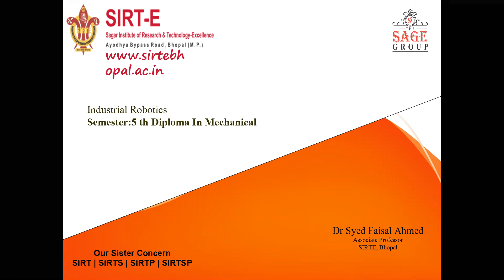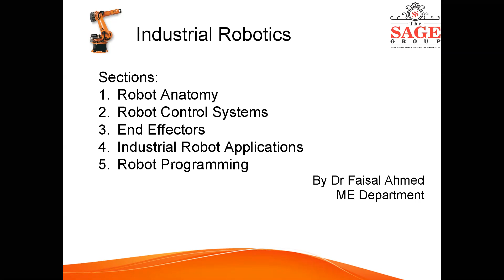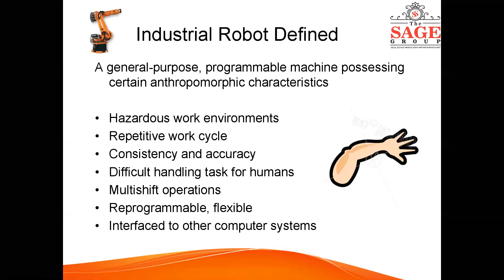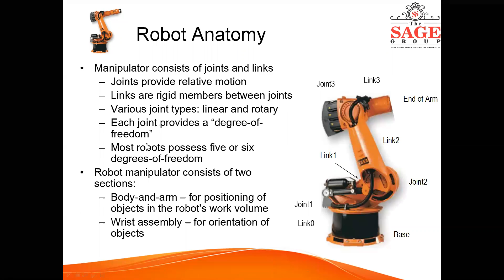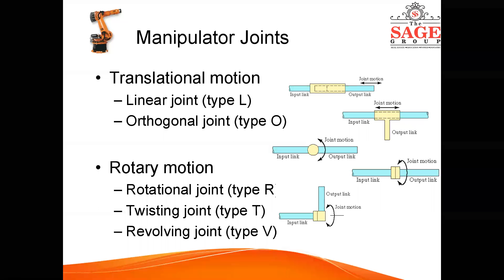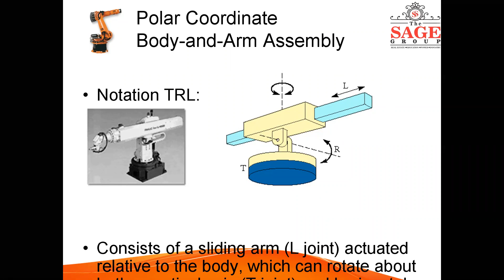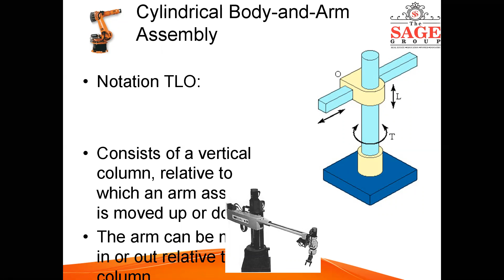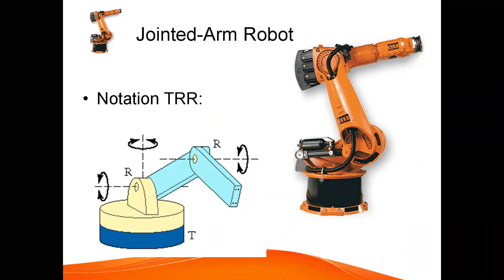robot lect DME504 mod mp faisal ahmed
Introduction to robotics,DME 504 Modern MP.